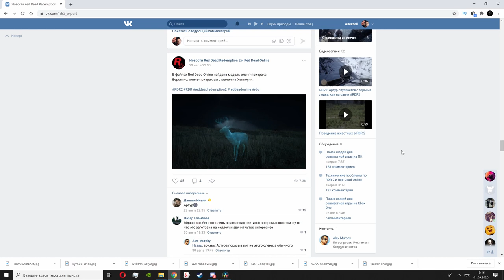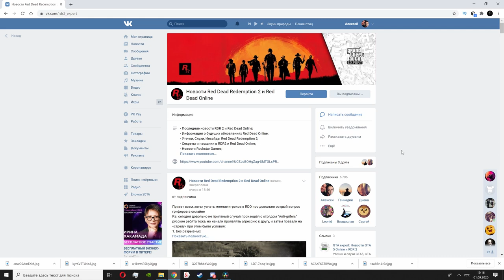1.09 Новости РДР2 онлайн | Новое легендарное животное | Вырезанный контент в Red Dead Online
Alex Kotov
Morc-4
Gothic_Hard
Малиновая Вафелька

1.10 Новости РДР2 онлайн | Новое легендарное животное | Вырезанный контент в Red Dead Online